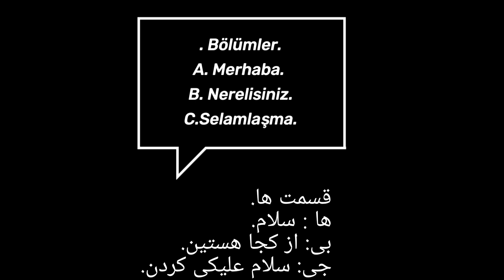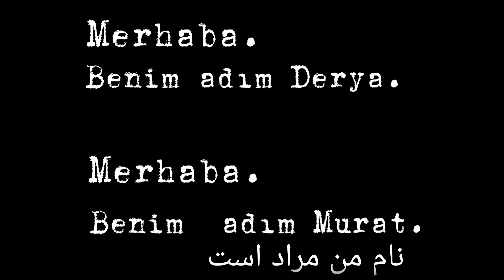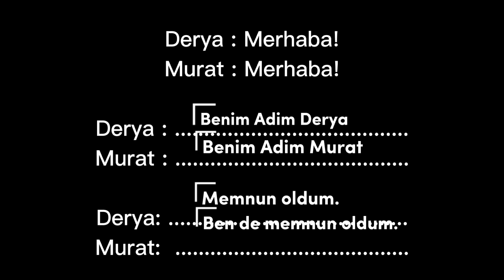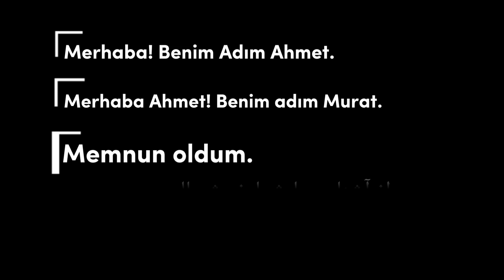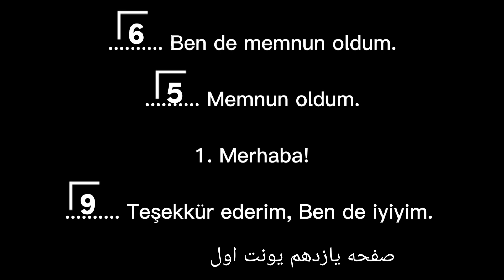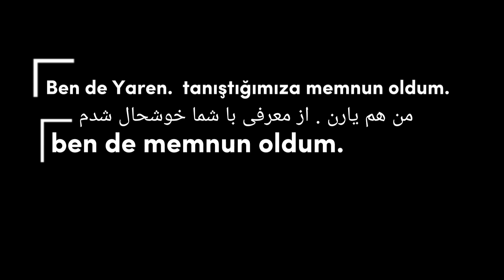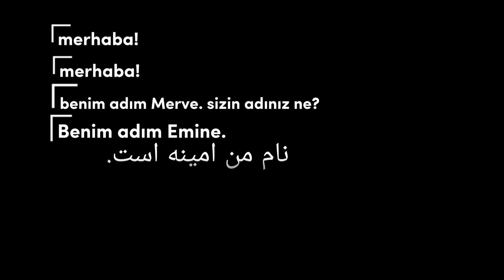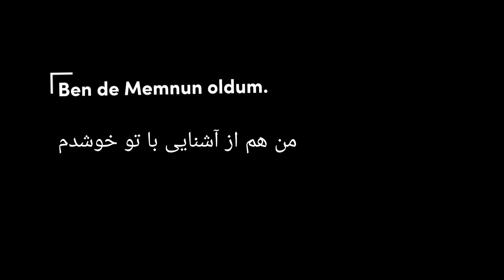آموزش زبان ترکی، درس اول سطح A1 معرفی tanışma ، آموزش زبان ترکی استانبولی@faridullaharabTurkish